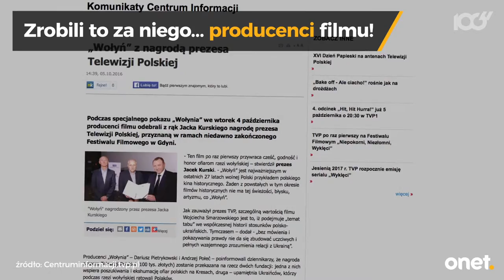Producenci "Wołynia" odebrali nagrodę od prezesa TVP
Wojciech Smarzowski nie przyjął nagrody za film "Wołyń" od prezesa TVP Jacka Kurskiego. Zrobili to za niego producenci filmu. Dariusz Pietrykowski i Andrzej Połeć odebrali nagrodę podczas specjalnego pokazu. - Jesteśmy dumni i zaszczyceni odbierając nagrodę od tak szacownej instytucji, jaką jest Telewizja Polska – powiedzieli.